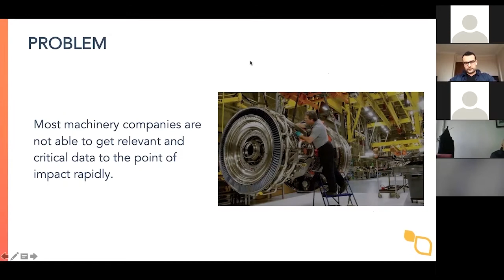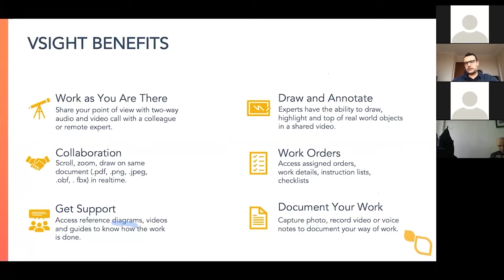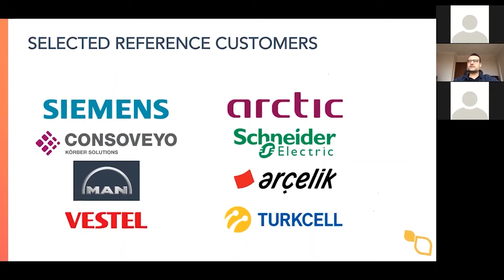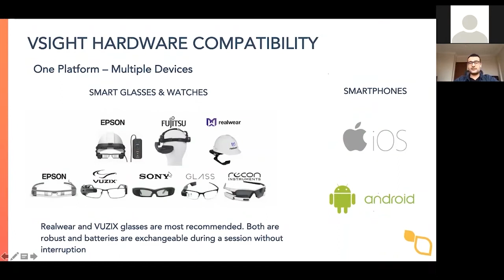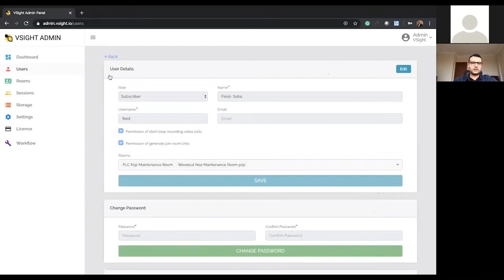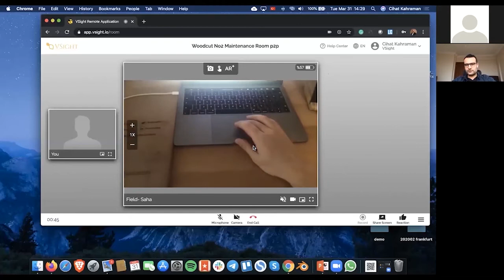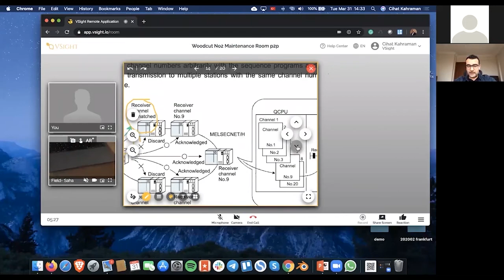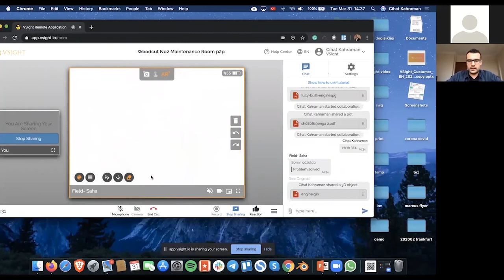Cihat Karaman - Uzaktan Onarım ve Bakım Uygulamaları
VSight CEO’su Cihat Karaman'ın konuşmacı olarak katıldığı etkinliği izleyebilirsiniz.